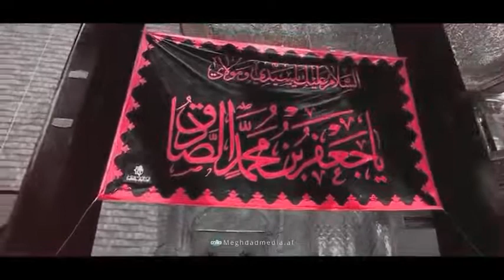نماهنگ افغانی به یاد مادر در رثای ام ابیها از لسان مبارک امام صادق علیه السلام با نوای محمد بیاتی